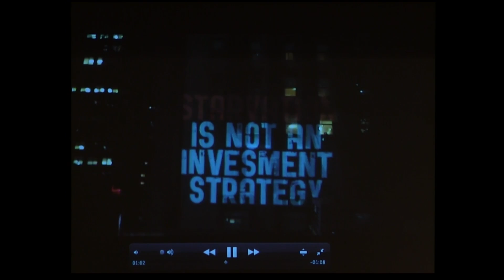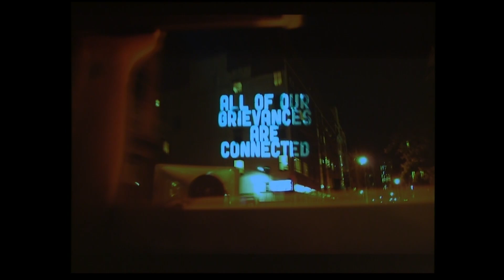Mark Read, "Illuminated Interventions: A Preliminary Tactical Guide" at World Maker Faire 2012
World Maker Faire 2012: Mark Read, "Illuminated Interventions: A Preliminary Tactical Guide"
The Illuminator Affinity Group will present a brief history of and discuss lessons learned in the field over the last 4 months of repeated interventions in public space with this tactical media tool, the "spectacularization machine."